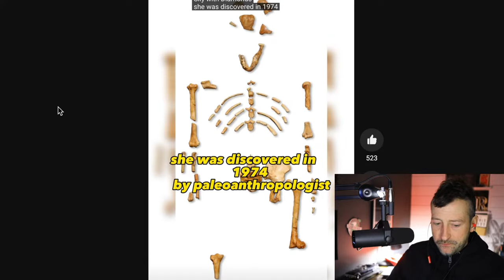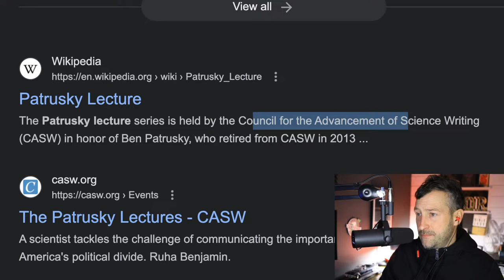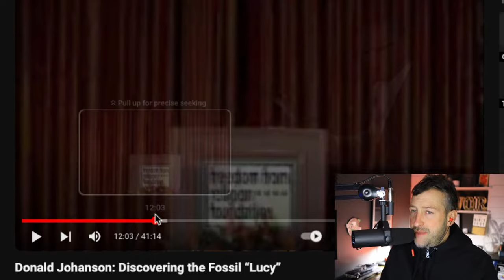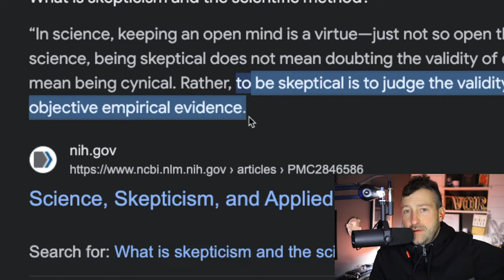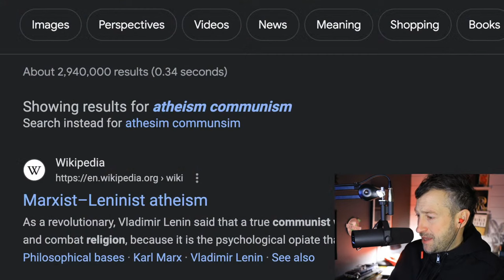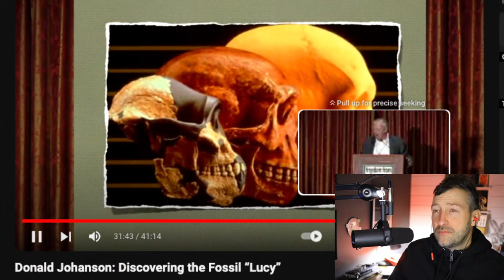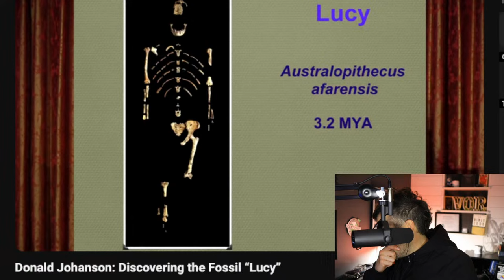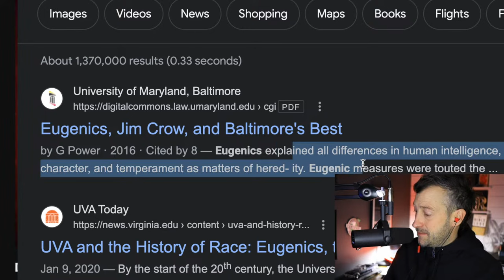Lucy - The Dark Origins Of The Missing Link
Deep dive on Donald Johanson the scientist who discovered Lucy